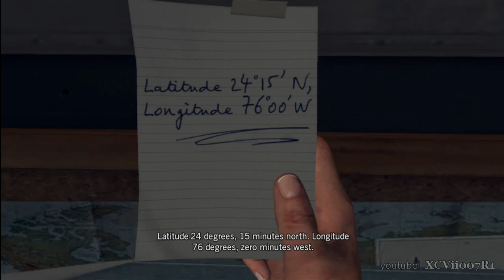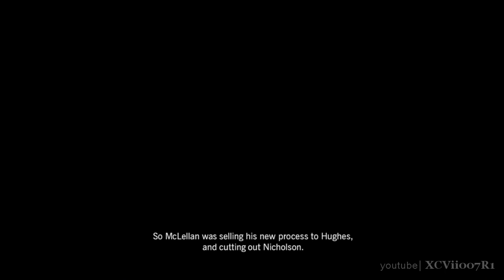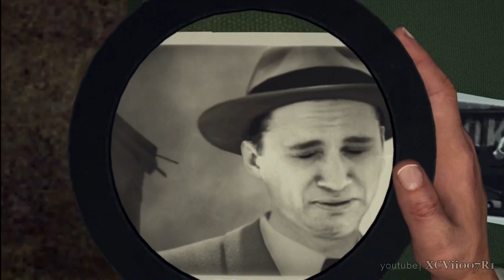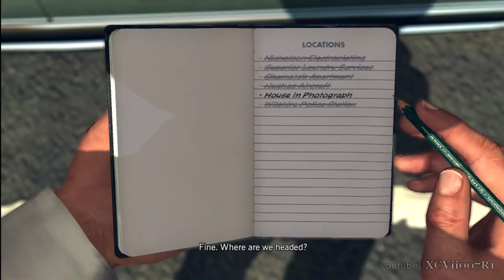L.A. Noire - "Nicholson Electroplating" DLC Walkthrough (Part 3 of 4)